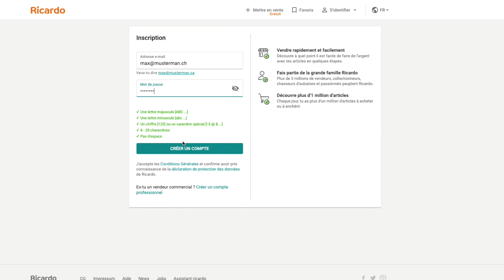Vendre dès maintenant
Sur Ricardo, 3 étapes simples suffisent pour se lancer dans la vente d’articles inutilisés en toute sécurité.